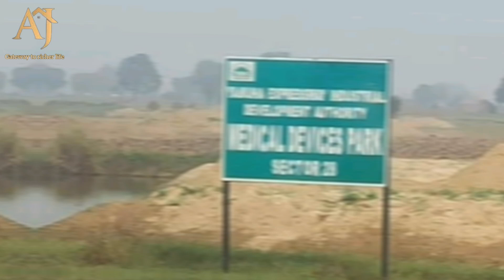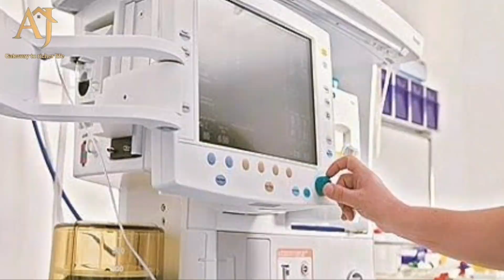C.M. के सलाहकार का दौरा जेवरएयरपोर्ट के निर्माण का लिया जायजा, मैडिकलडिवाइसपार्क पर दिया जोर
"largest airport,
biggest filmcity,
fastest expressway,
n
endless opportunities that comes only once in a lifetime"

I also provide information regarding...